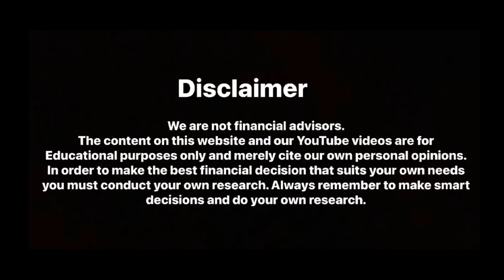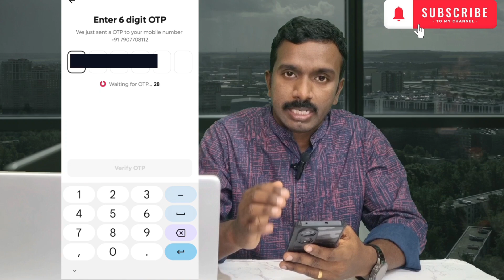Lazypay Instant Personal Loan App Details | Malayalam | Live Video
Lazypay avails instant personal loan upto 5 lakh.